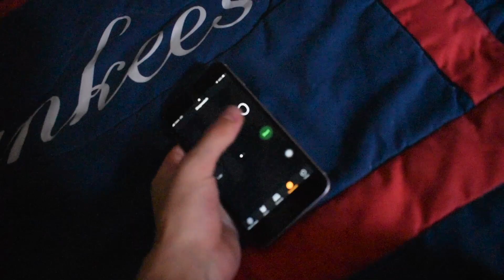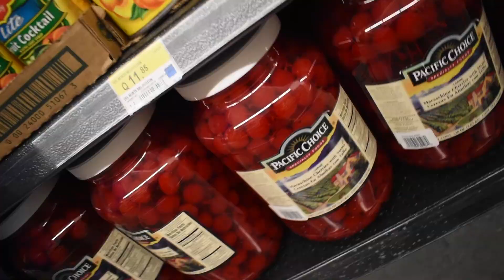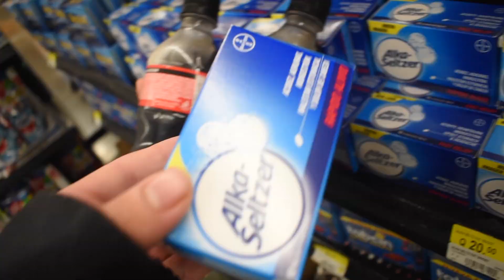TODOS METEN COMIDA AL CINE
*VE QUE HAGO CUANDO NO ESTOY GRABANDO*